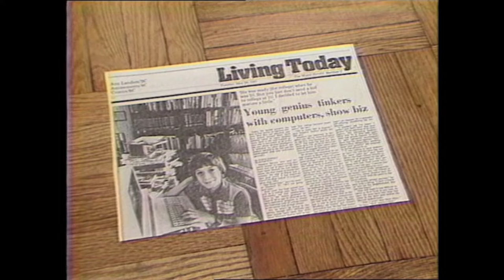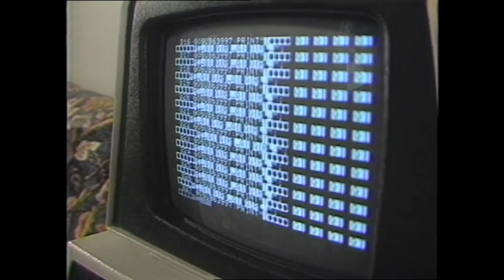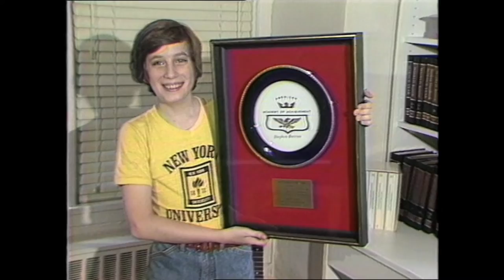Stephen Baccus- Kid Genius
I've been digitizing my NYC 3/4 inch tape stories from the 1980a. I found this. I still like it. A 2001 newspaper account says that Mr. Baccus earned a doctorate in neuroscience from the University of Miami in 2001 and moved onto Harvard to do research.  A Standford University website notes that "Steve is the current chair of the Department of Neurobiology at Stanford University Medical School." My story is from "Afternoon," a syndicted weekday life style series that last a year.  I still produced TV shows and stories..